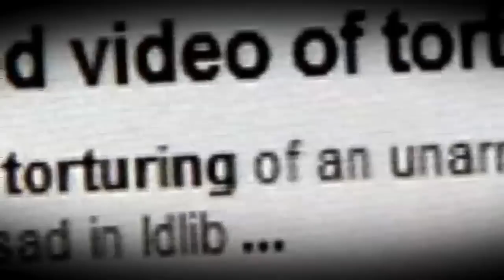AMAZING VIDEO: Jumping off a house into the world's biggest pile of leaves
Over 100 bags of leaves were collected and made into a 70 foot high pile, which ended up as a ready-made trampoline. Report by Louise Hulland. .